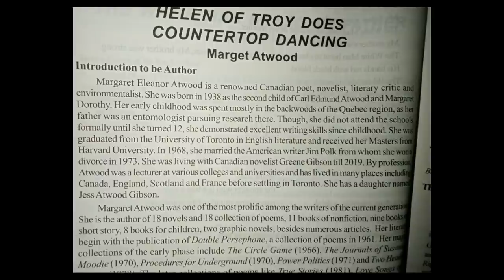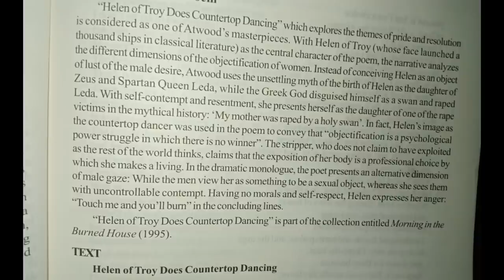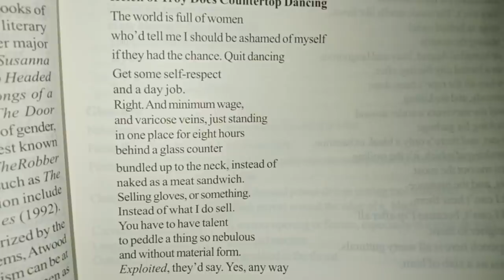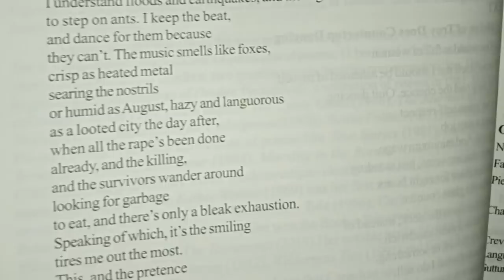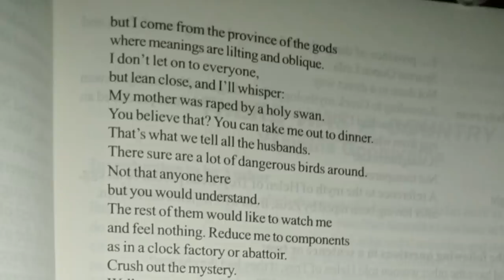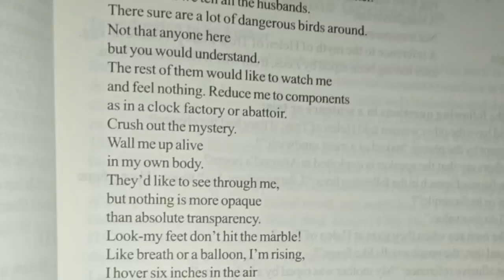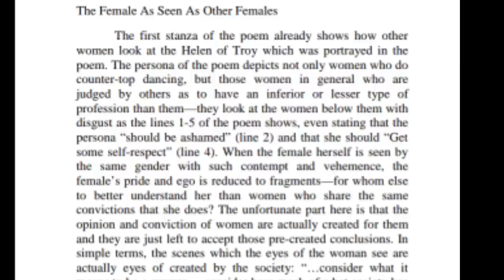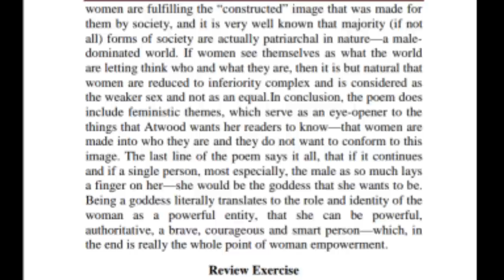Helen of Troy Does Countertop Dancing|Margaret Atwood|New Literatures in English|6th Sem